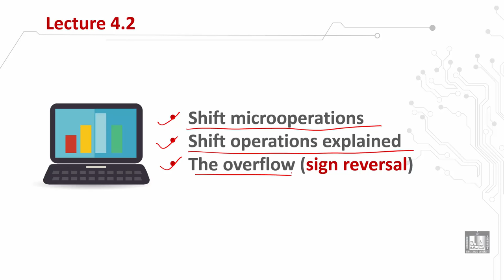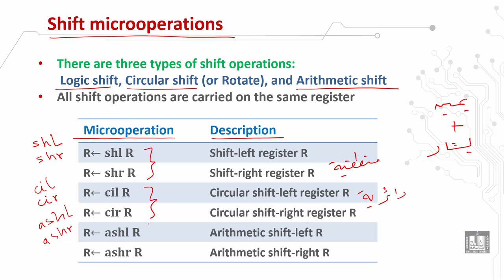Computer Organization 1 | C1 - L14 | Computer shift microoperations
الدرس 14 : Computer shift microoperations
 Types of shift microoperations
 List of shift microoperations